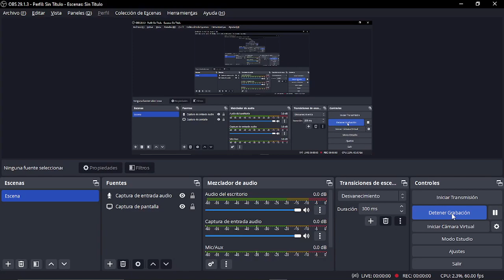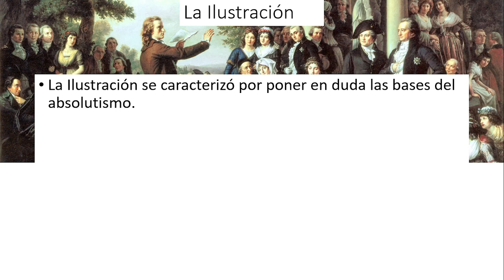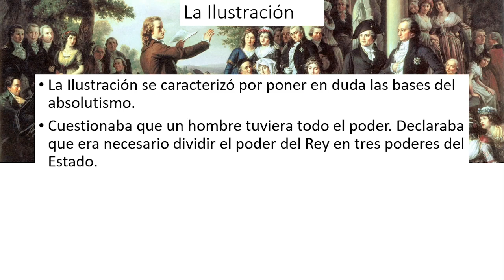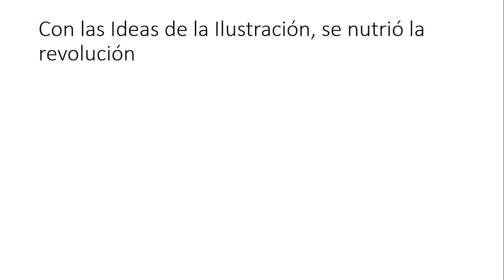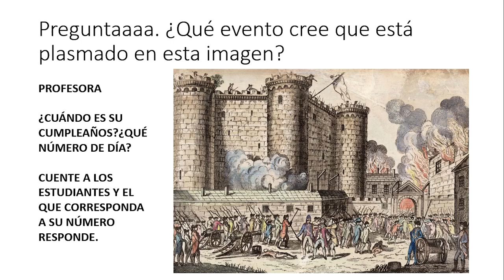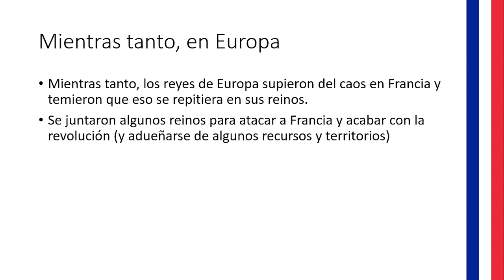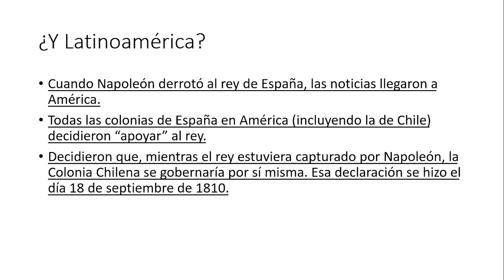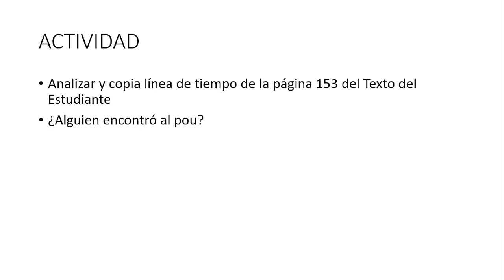OA5 Octavo Básico Revolución Francesa e Ideas ilustradas